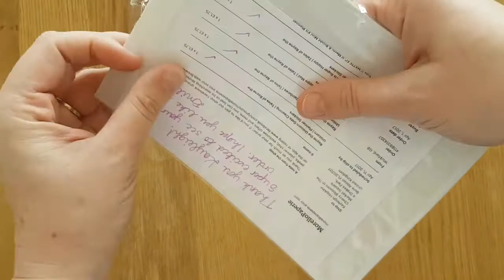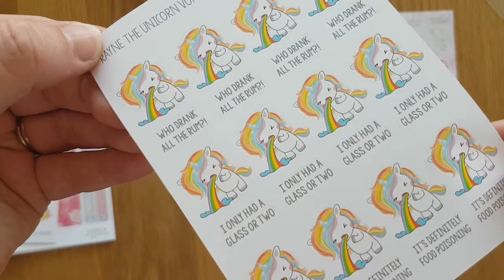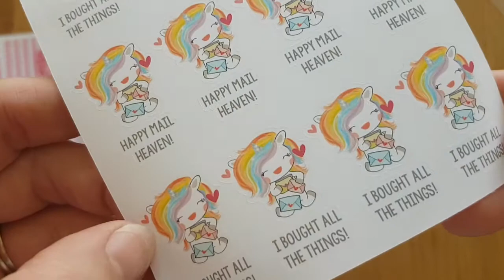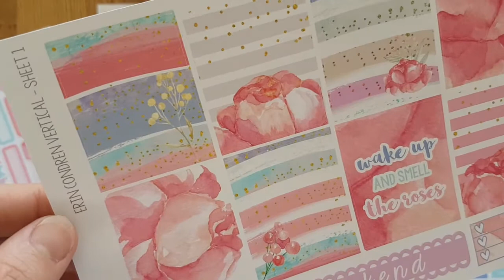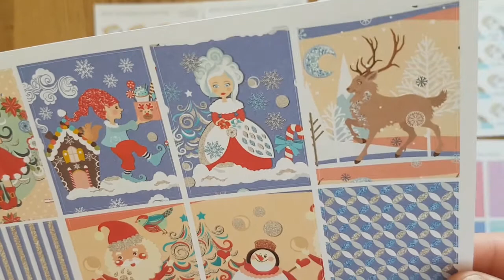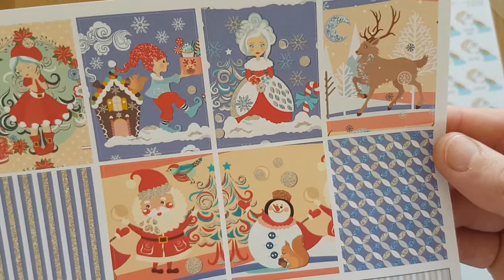Morello Paperie Haul Unboxing.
Warning contains Christmas 🙈🙉🙊